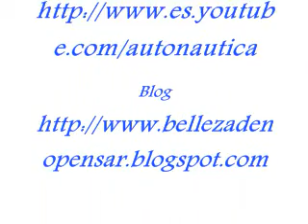Julio Espinosa presenta Higiene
El Poeta Julio Espinosa en la presentación de Higiene, el libro de Ernesto González Barnert. En Fundación Pablo Neruda (La Chascona) Miercoles 19 de Marzo de 2008. En vivo desde "El Voyeur de la Poesía" para "La Belleza de No Pensar." Realizción audiovisual; Ignacio Muñoz. Movimieto Lúdico Films.